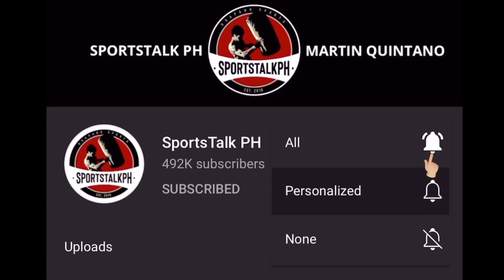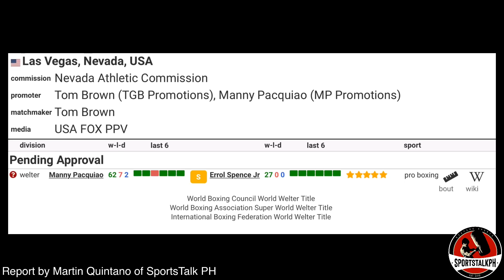Bob Arum, REAKSYON sa Pacquiao vs Spence! | WBA binabalik na kay Pacman ang BELT?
Bob Arum on Manny Pacquiao vs Errol Spence Jr. | Boxing news & updates!